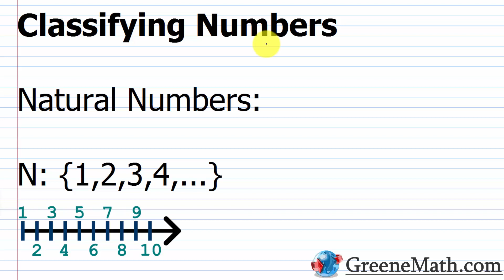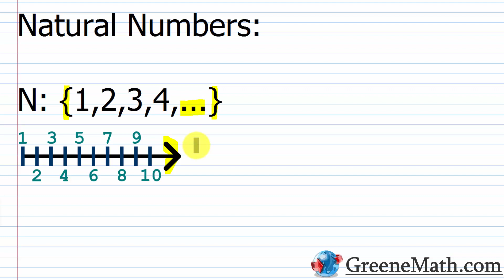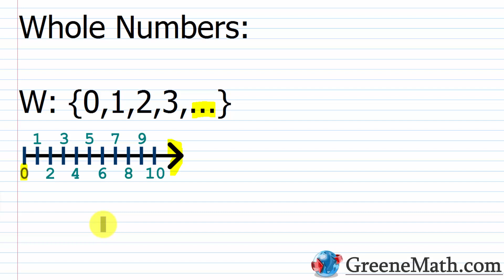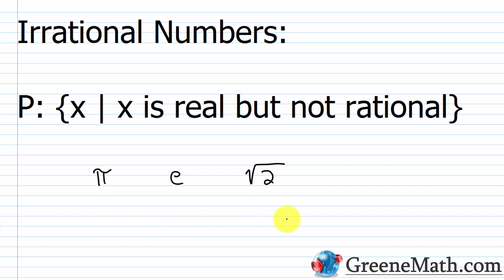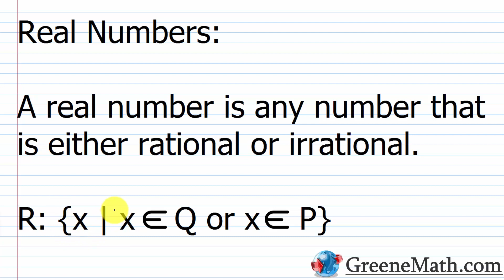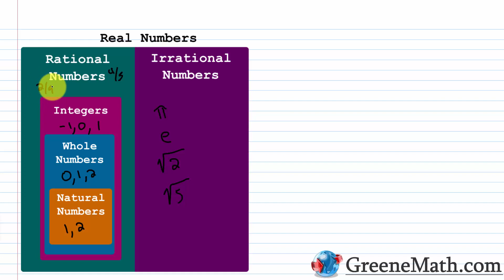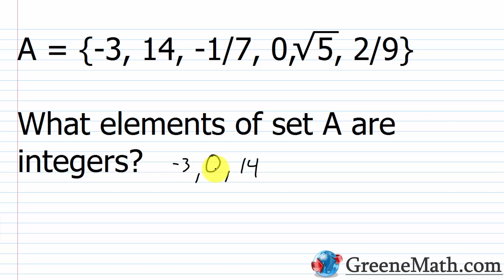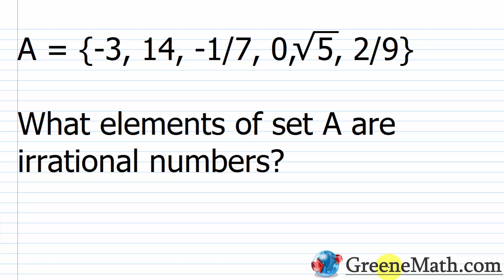Classifying Numbers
In this lesson, we will explore the various types of numbers that we will encounter when working in the real number system. These sets include: natural numbers, whole numbers, integers, rational numbers, and irrational numbers.